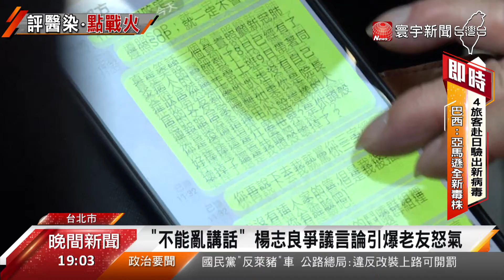楊志良「開除說」引反彈 老友葉金川也嗆別亂講話｜寰宇新聞20210114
第一線醫師染疫，引爆台灣醫界論戰。前衛生署長楊志良稱應該開除染疫醫師的言論，就連多年好友、前衛生署長葉金川也在群組中大嗆楊志良別亂講話，更有醫護團體公開要求楊志良道歉。對此，楊志良澄清與葉金川是多年好友，鬥嘴是群組日常，不過他仍堅持自己的說法沒有錯，不需要道歉。